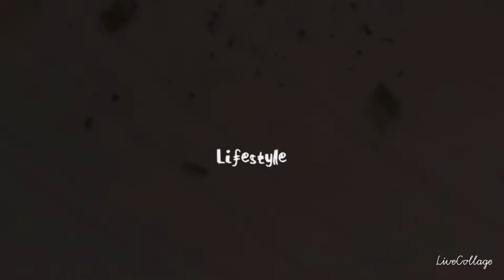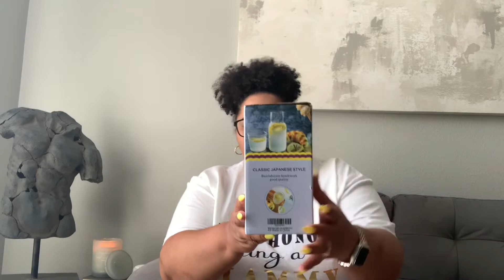The house is finally coming together||decor haul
Heyyy Sunshines,  the house is starting to really look like a home, with the new pieces I’ve picked up collectively. Today I’ll share with you my new finds….njoy💕

Items mention :
Amazon
Carafe

Homegoods:
Artwork
Crystal
Male bust
Ross:
Dish towels
Cutting board
Female body sculpture
Burlington:
Trinket dish

@Live2Shyne ( lifestyle)
@Tha2ndlook (fashion)

Contact email
Live2Shyne79@gmail. Com